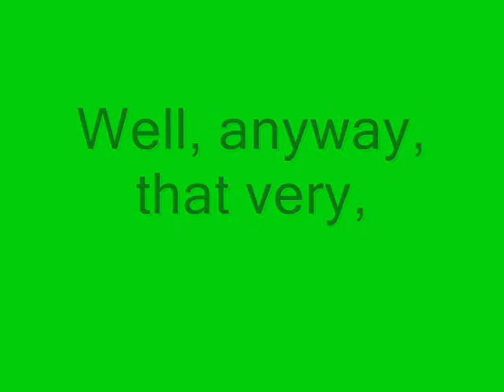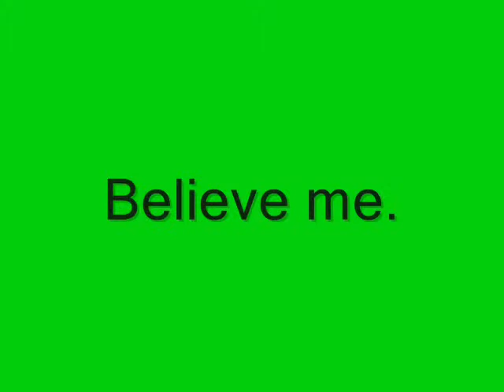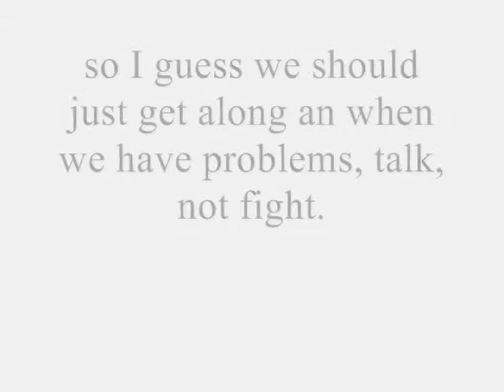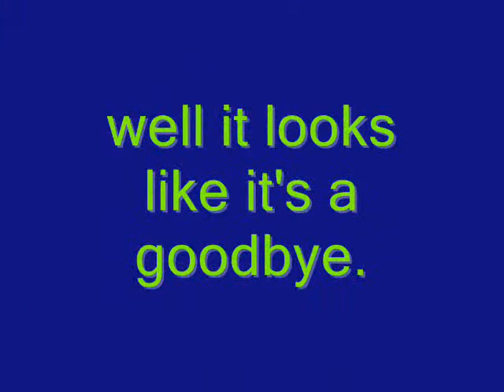Youtube Poop: Cd-i Tournamant 4: This Is Cd-i!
Here are the finals! The tournament is now being wrapped-up with our last two competetors: Link and Mario.